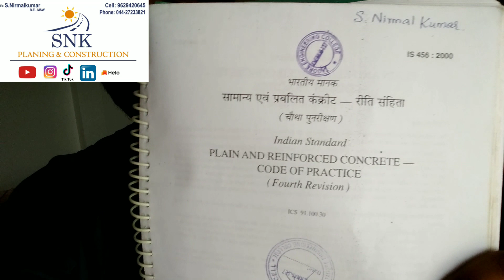Roof கான்கிரீட்டுக்கு பிறகு Centring எத்தனை நாட்கள் கழித்து பிரிக்கலாம்..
மேற்கூரை கான்கிரீட் இட்டு பிறகு அதனை எத்தனை நாட்கள் கழித்து சென்ட்ரிங் சீட்டுகளை நாம் பிரிக்கலாம்.
After roof concreting how many days after centring sheets can be  removed from the the bottom of the slab